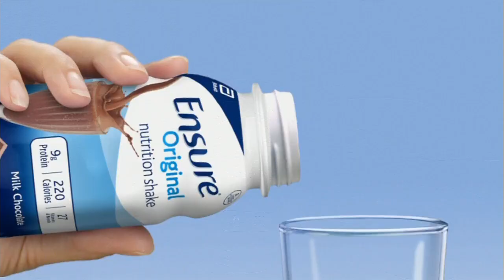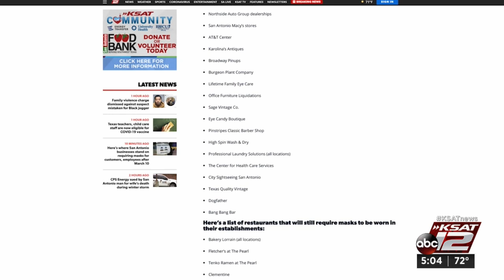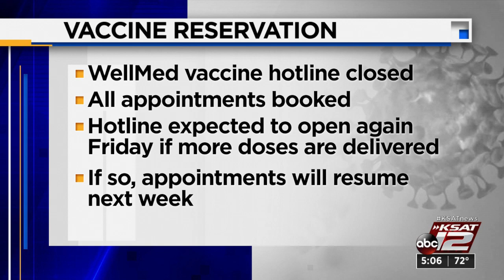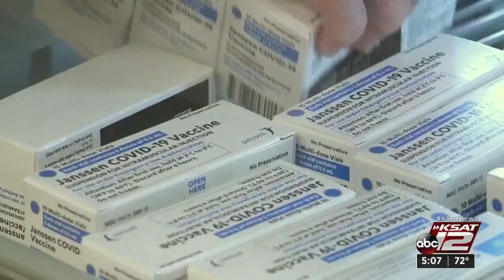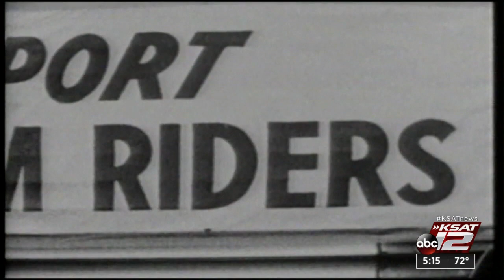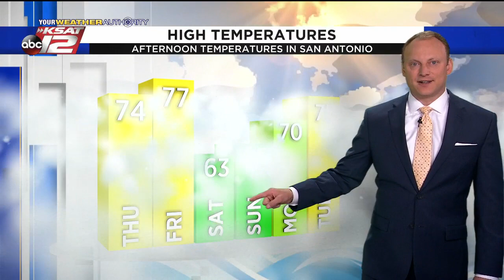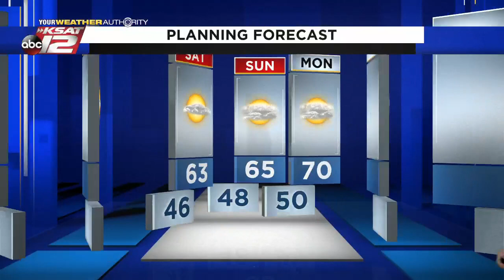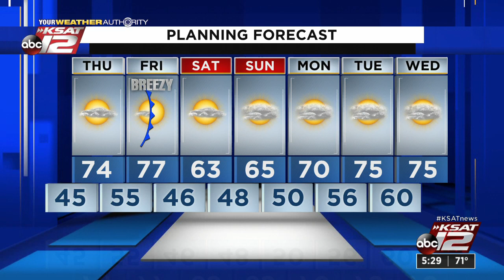KSAT 12 5 O'Clock News : Mar 03, 2021